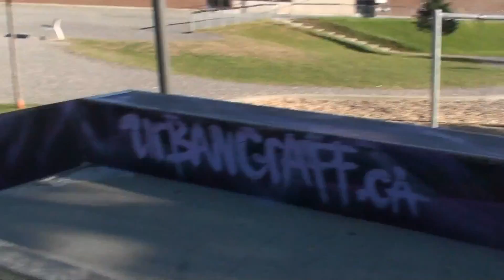skate edit recap of the year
avec je gagne alex rb et nathan paradis
les full parts sen vienne bientot